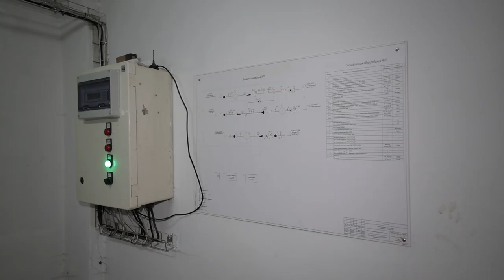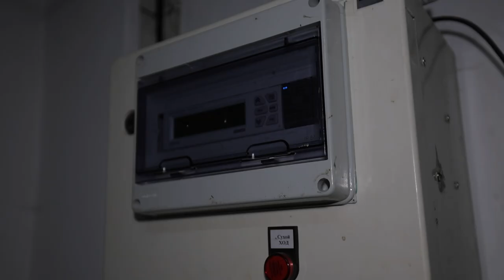Во Владивостоке завершается процесс подключения потребителей к теплу.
Во Владивостоке завершается процесс подключения к теплу. Теплоснабжением обеспечены все дошкольные учреждения и общеобразовательные школы, а также около 80% жилого фонда.